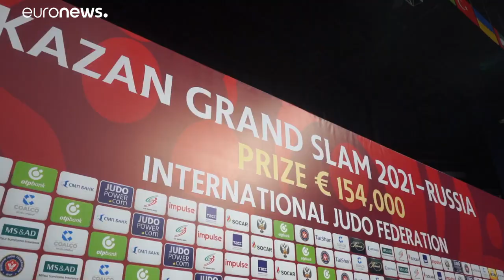Action-packed first day at Kazan Grand Slam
Day one of the Kazan Grand Slam was packed with spectacular, high-action judo that delighted the fans allowed to return to the stands.